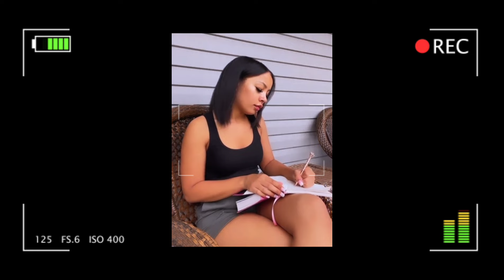City Girls Always Get Humbled & Find Jesus After This Happens